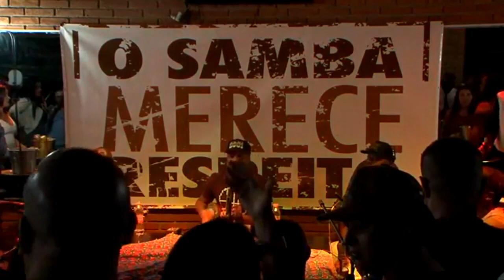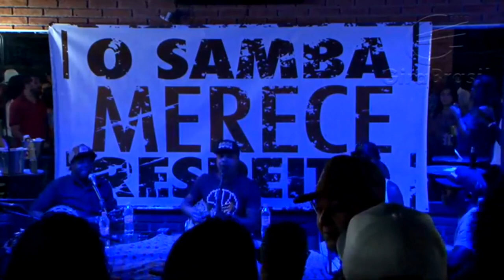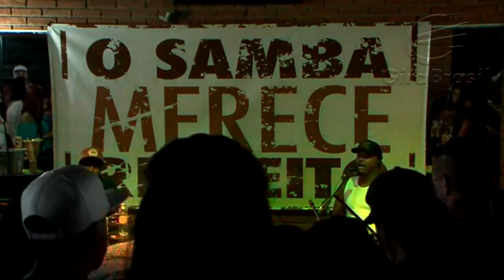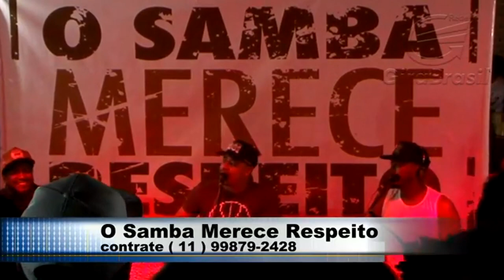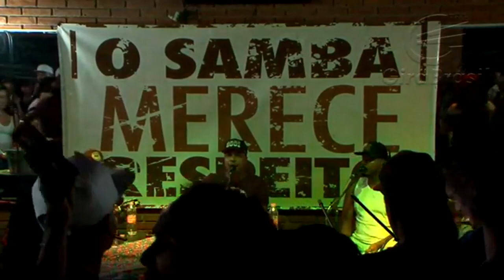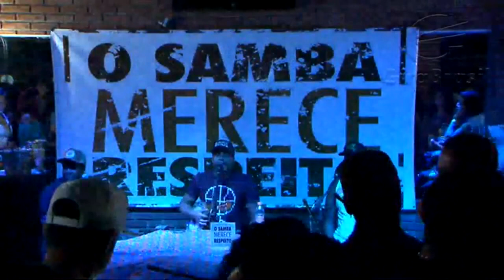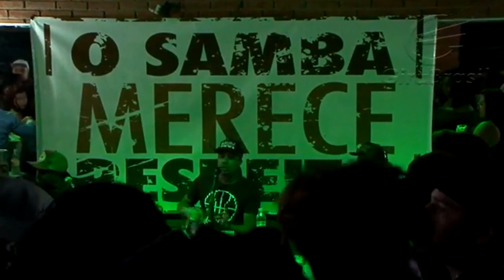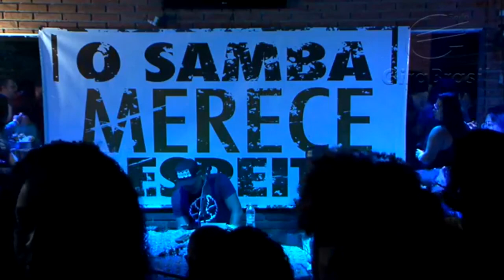O Samba Merece Respeito - Monarca Bar (Parte 1) / 19 de abril de 2018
Rede GiraBrasil é uma empresa que executa trabalhos por TV streaming com programação interativa e produtora de audiovisual.